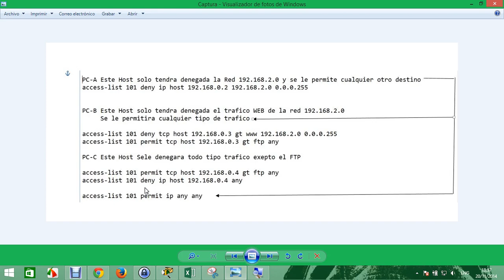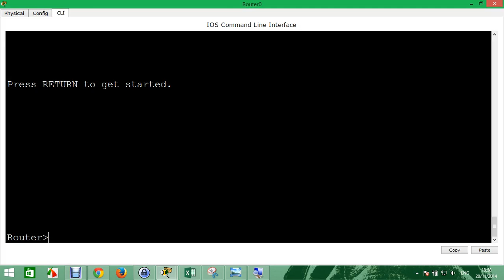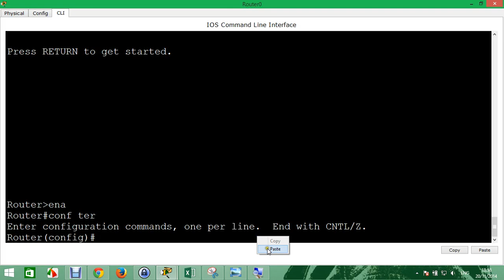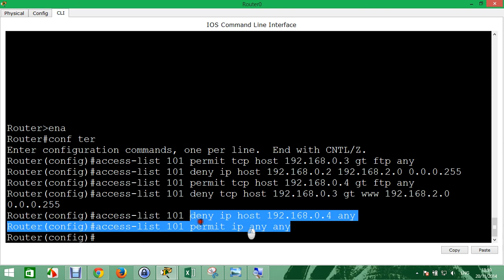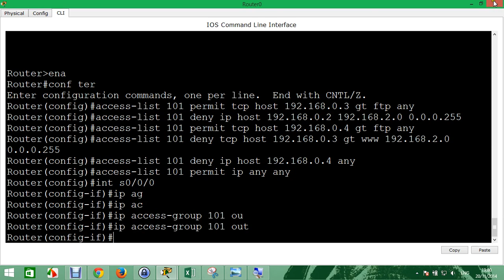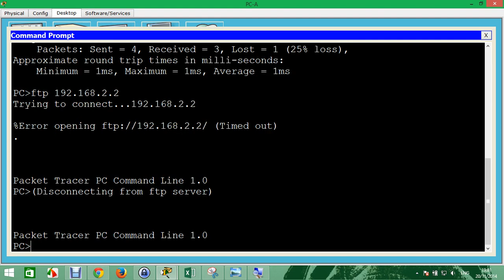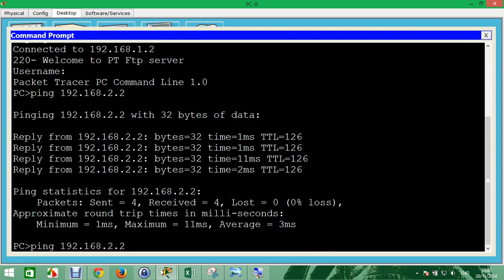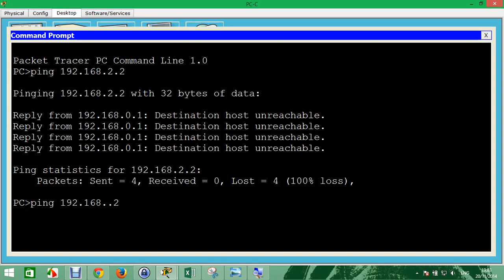Multiples ACL en una LAN